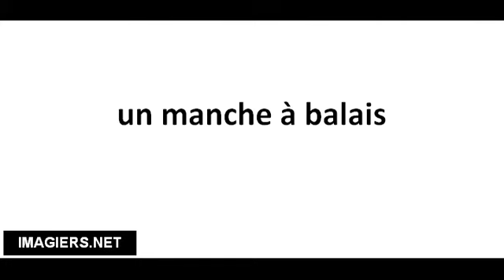Pronuncia corretta un manche à balais